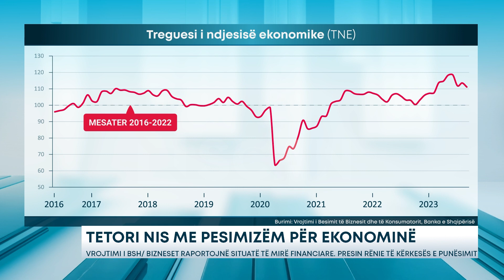TETORI NIS ME PESIMIZËM PËR EKONOMINË